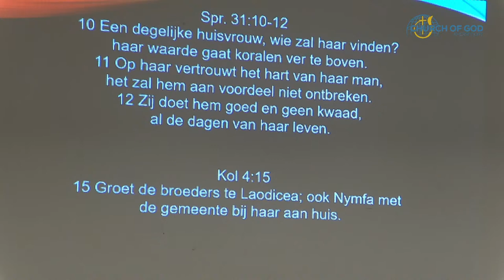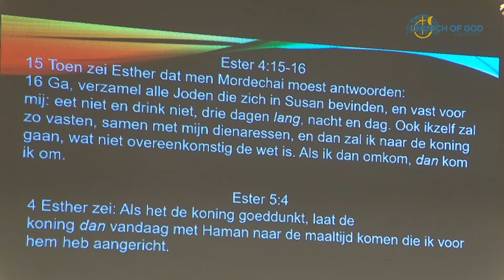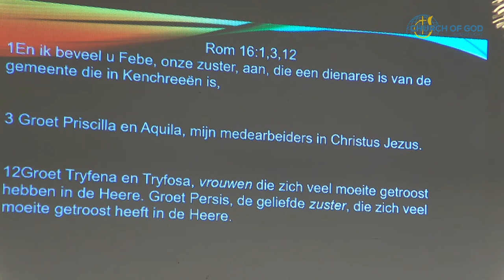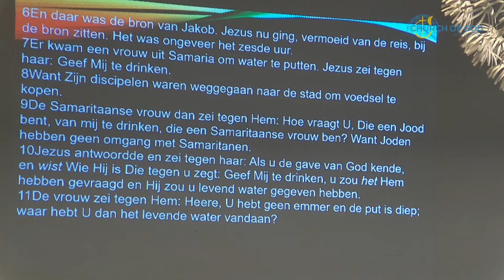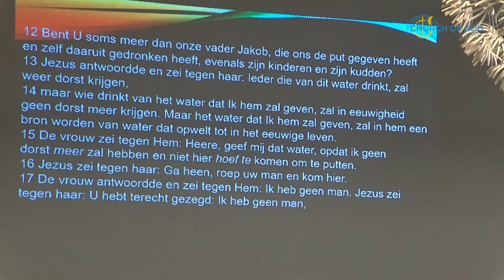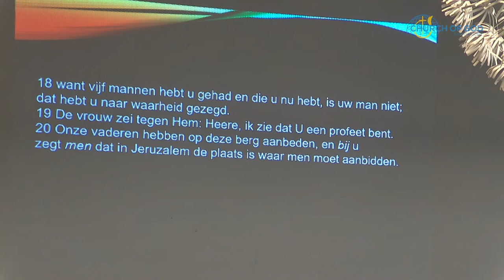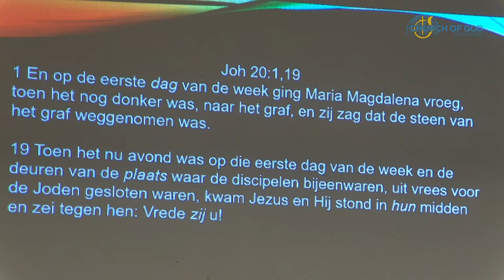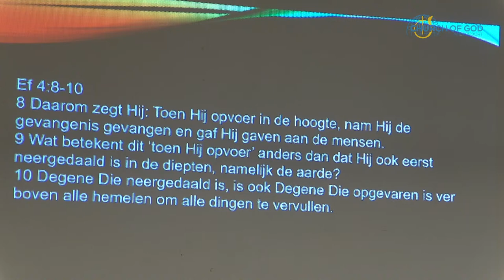Vrouwen in bediening - Fred Steinfort - 14 mei 2023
Church of God Amersfoort Live Stream